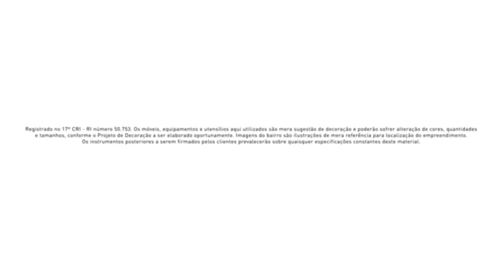Clube Jardim Vila Maria | Zona Norte | São Paulo-SP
Lançamento da Even na Vila Maria. Apartamentos de 2 dormitórios ou 3 dormitórios com uma suíte e lazer completo.